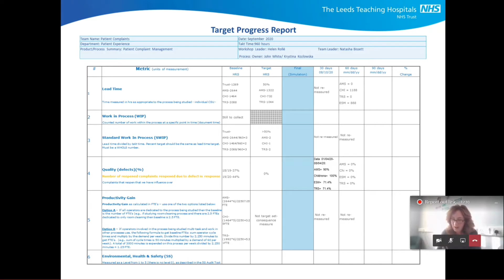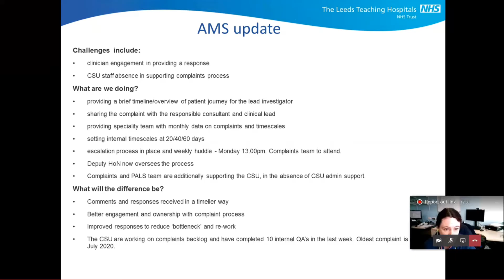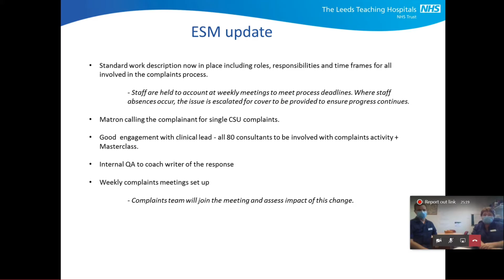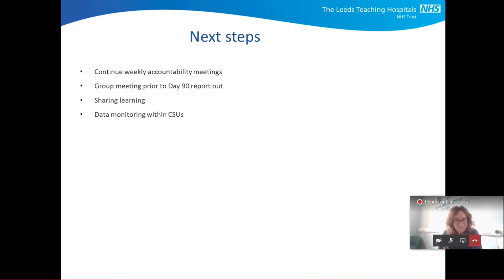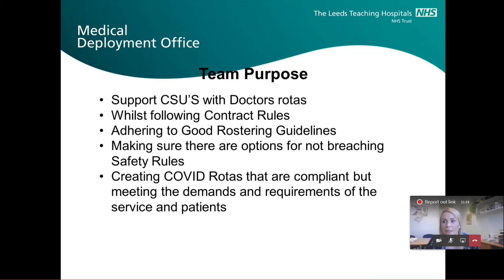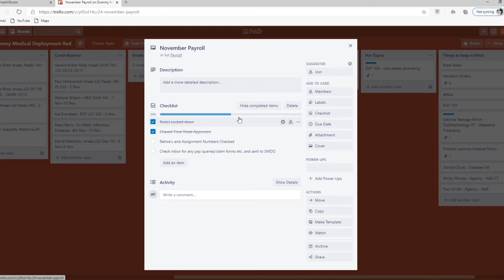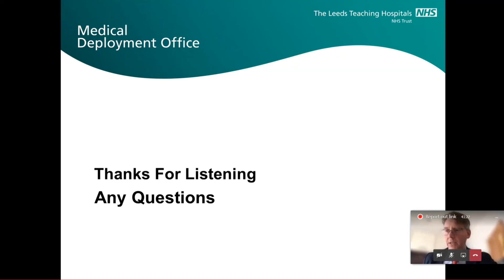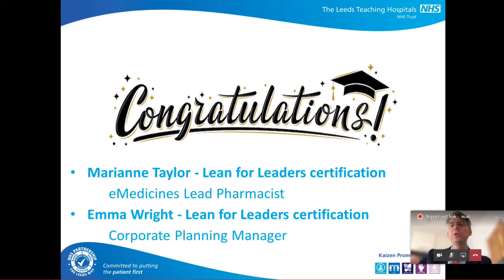Leeds Improvement Method Report Out - 06/11/2020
This Report Out features the following projects:

*Patient Experience Kaizen Event - Managing patient complaints, 60 day report out
*Using Trello in our daily work
*Lean for Leaders Certification